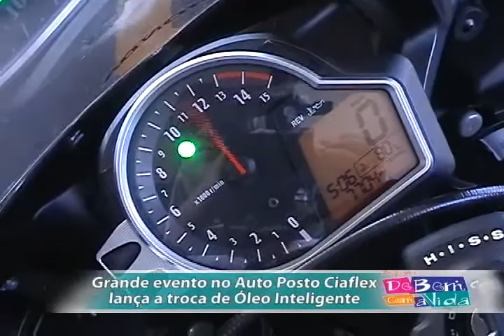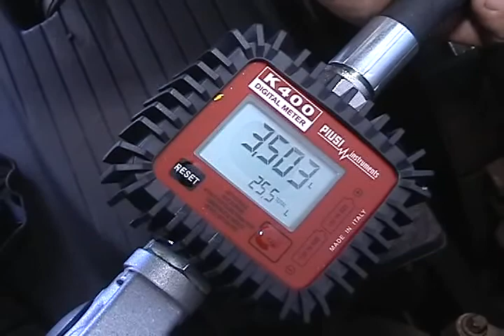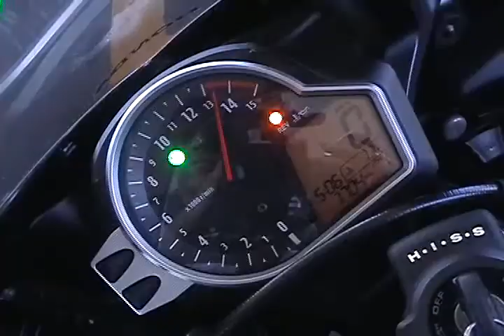CIAFLEX LANÇA PRODUTO COM EVENTO COM LOBOS DA ESTRADA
auto posto ciaflex lança a troca de oléo inteligente juntamento com a 1ª confraternização de fim de ano com os lobos da estrada - 03-12-11